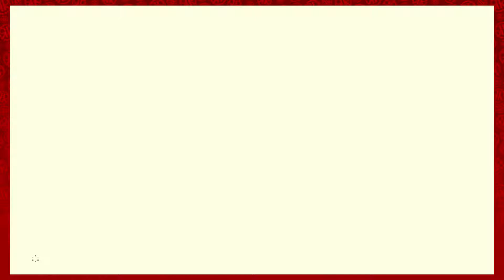Breath of the Wild: Falco is Free! - EP: 58 - Rogues and Roleplayers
Welcome back to The Legend of Zelda: Breath of the Wild! We take on Windblight Ganon to save the next champion Falco, err… I mean Revali. Afterwards, we get a special new ability, a new weapon, then set off for our next adventure.